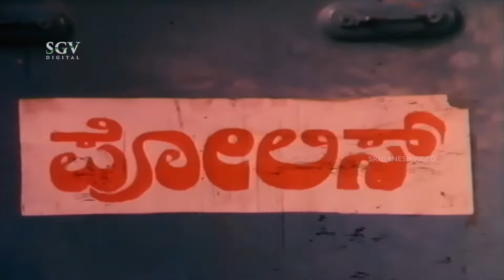Super Climax Scene of Seelu Nakshathra Kannada Movie | Vajramuni | K S Ashwath | Sundar Krishna Urs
Watch Seelu Nakshathra Kannada Movie Scenes Staring Tiger Prabhakar, Aarathi, Kishore Kumar, Jai Jagadish, Vijayalakshmi Singh and Kumari Indira In Lead Roles.

Movie : Seelu Nakshathra – ಸೀಳು ನಕ್ಷತ್ರ

Star Cast : Tiger Prabhakar (VP), Aarathi, Kishore Kumar (HP), Jai Jagadish, Vajramuni, K S Ashwath, Dinesh, Mysore Lokesh, M Leelavathi, Vijayalakshmi Singh, Kumari Indira, Jayakumar, S Shashidhar, Raghavendra, Junglee Prasanna, K M Nagaraj, B Venugopal, Purushotthama, Dayanand, Lakshmisha, Vijayakumar, Pranava Murthy, Sridhar, Lokesh, Venkatesh, Manjumalini, Shyamala, Ananthalakshmi, Meena, Radha, Vasanthalakshmi, Baby Kavitha Bindu (HP), Baby Rashmi Nadig (HP), Baby Roopa (HP), Master Sathish (HP), Ompuri (HP), Narayanaswamy (HP), John Prasanna Kumar (HP), Kalyani (HP), Utthavalli B Sundar Krishna Urs

Director : S Venugopal
Story : T K Rama Rao (Based on Novel)
Lyrics : Vijayanarasimha
Release : 1986